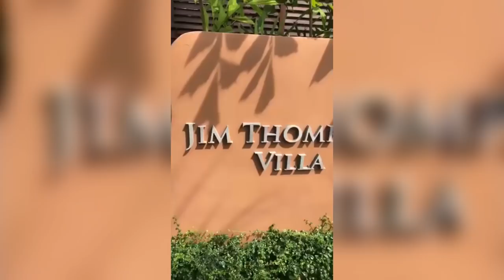ПЬЯНАЯ БУЗОВА В ТАИЛАНДЕ (ondom2.com)